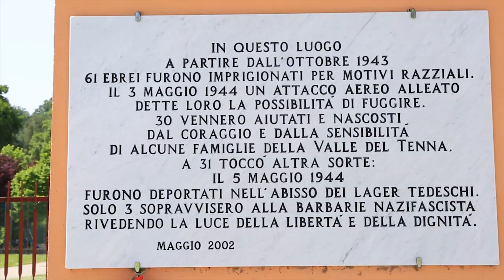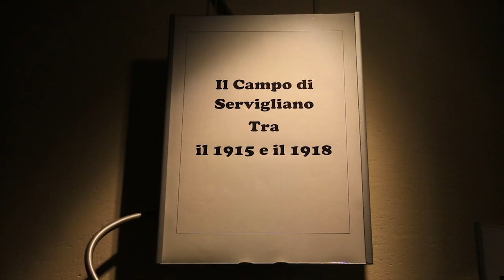Servigliano - Fermo - Marche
Servigliano è un comune italiano di 2370 abitanti della provincia di Fermo nelle Marche.